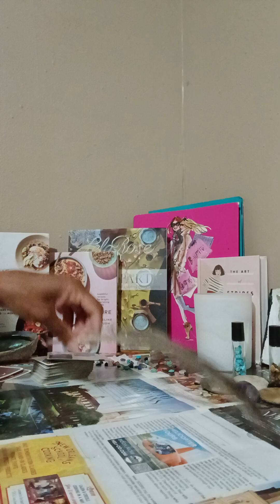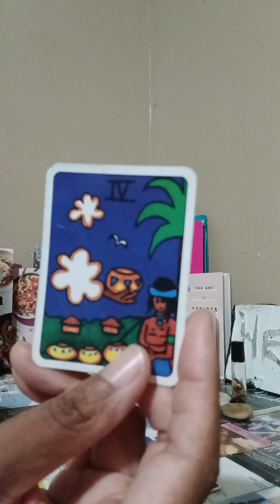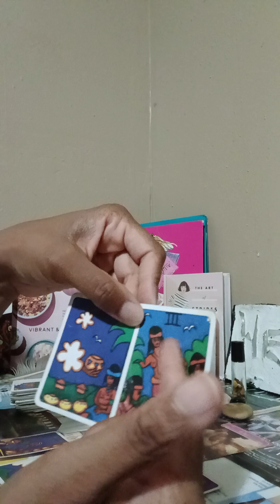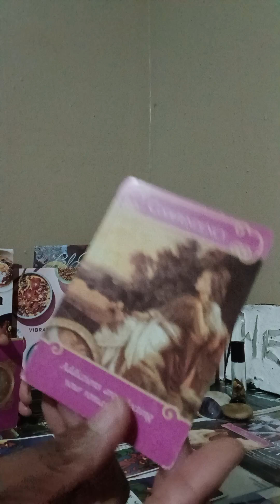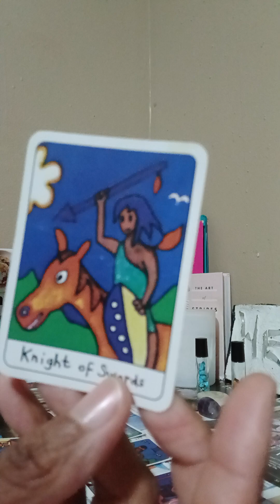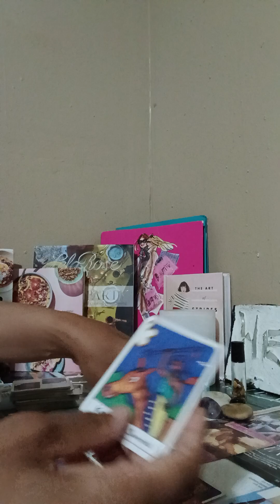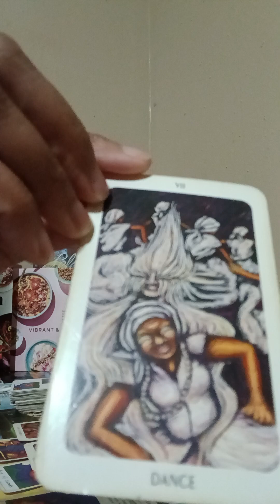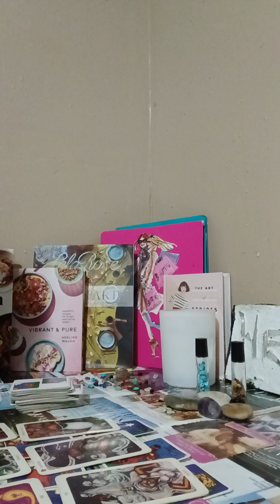Libra ♎️ ⚖️ they realize you're a star well. They still have to stand back on their heels